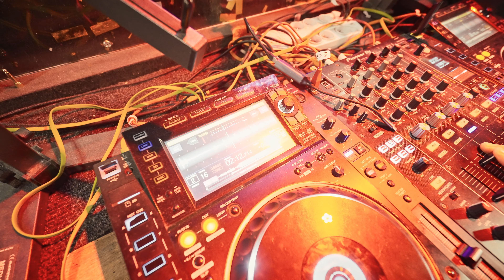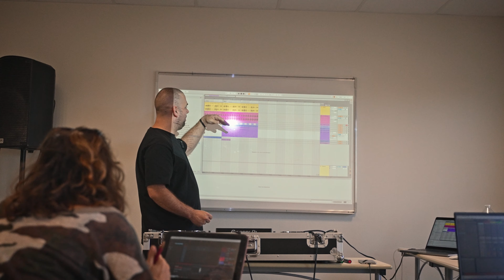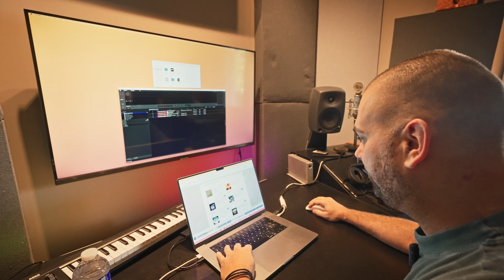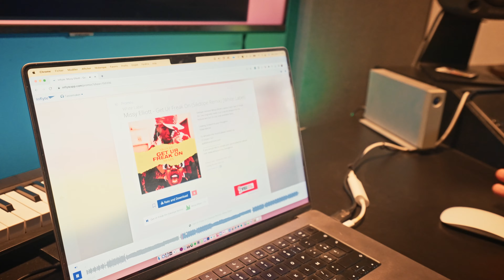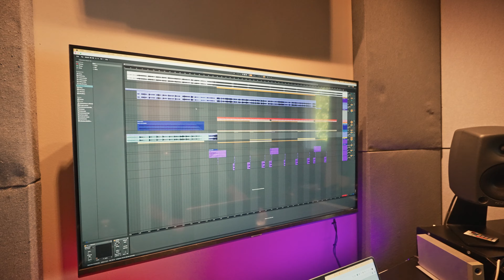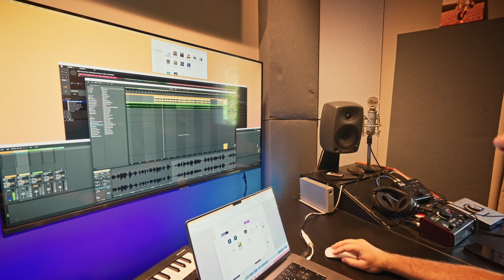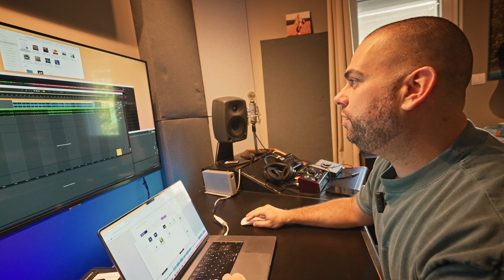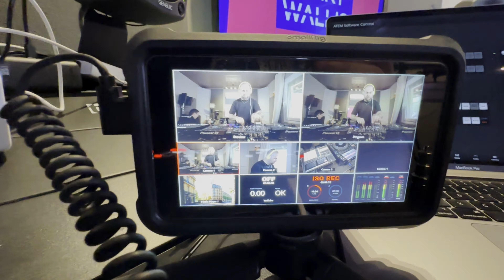Je donne des cours à l'école des DJs !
Dans ce troisième épisode de MAINSTAGE MASTER PLAN je vais mixer pour une soirée Makaï à Besançon et dans une soirée électronique à Narbonne. Vous me suivez aussi à l'école des DJ ou j'anime un stage de Musique Assistée par Ordinateur. Pour finir je vous montre comment je prépare mes Mixs DJ : de la sélection de la playlist jusqu'à l'enregistrement vidéo pour Youtube.

EP 03 :
00:00 - Start
00:12 - Intro
00:17 - QG Club Besançon
03:40 - Wonderland Festival, @ Imprévu Narbonne
07:23 - UCPA École des DJs Le Barcarès
06:55 - Home Studio
12:40 - Outro